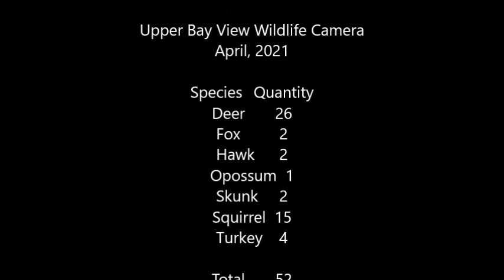Upper Bay View Campground Wildlife Camera April,2021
Upper Bay View  grasses are starting to grow bringing in the grazing animals.
Species Quantity
Deer 26
Fox 2
Hawk 2
Opossum 1
Skunk 2
Squirrel 15
Turkey 4

Total 52